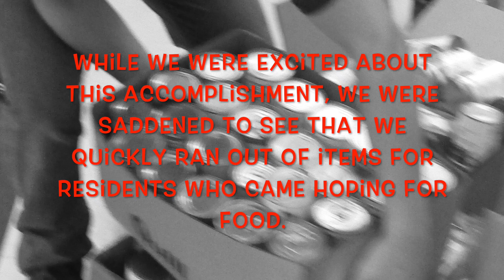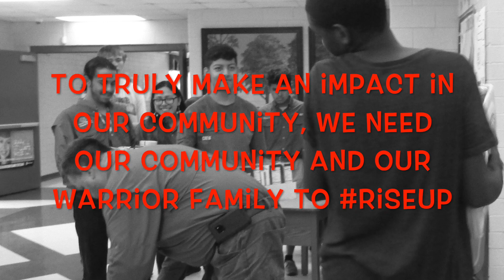Ze'Vontaye Floyd Food Drive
JF Webb needs the community and our warriors to riseup and help feed those in need in Granville County.